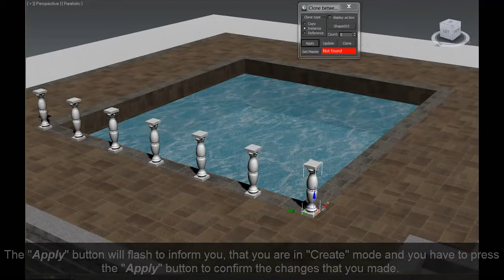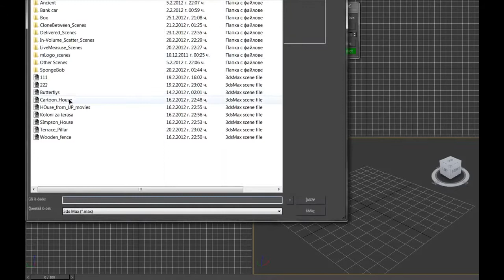miauu's Clone Between v.1.1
Clone between is a tool that allows you to specify how many clones you want to create between two points. The created arrays are parametric. At any time you can go back and made changes in your arrays. You can set the distance between the clones with accuracy.

This script is a part of miauu's Script Pack.